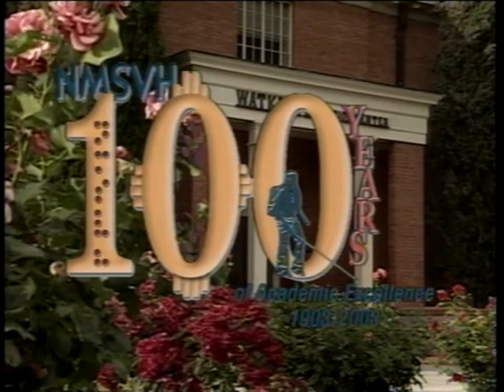Color Bars/Slate/Corporation for Public Broadcasting/Our Town: Alamogordo funding credits (2004)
From the start of the aforementioned program, whom its sourced from a D9.
Captured from the American Archive of Public Broadcasting.